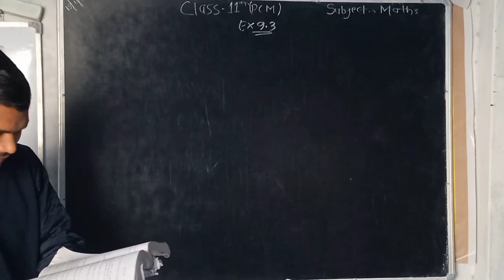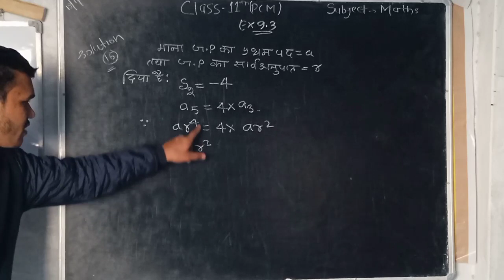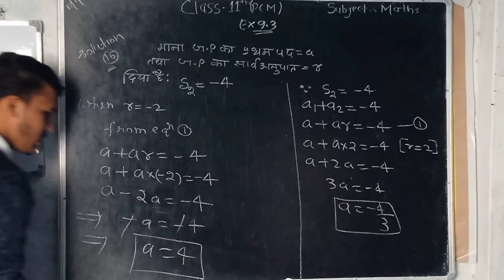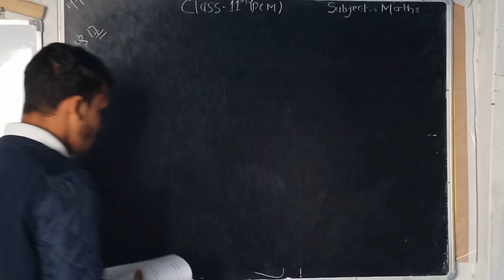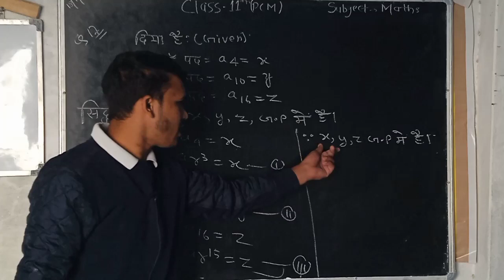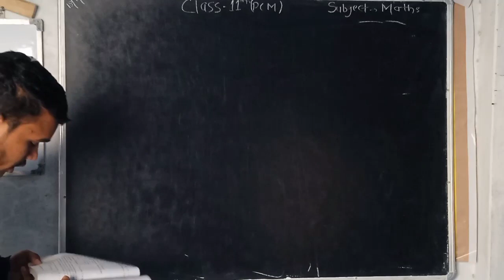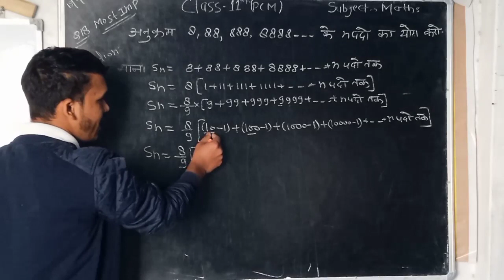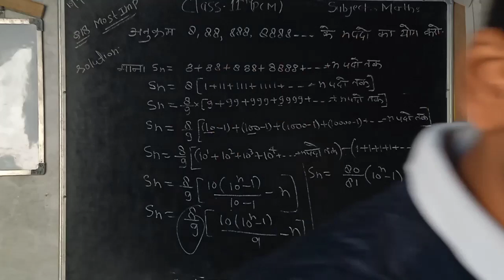class -XITh maths exercise 9.3.Q no.16 to 20 most important Questions